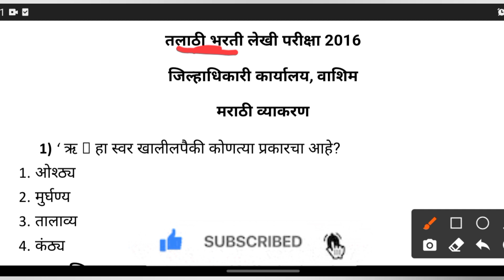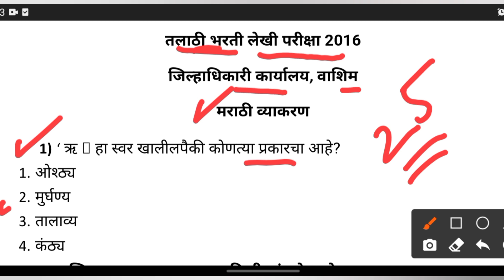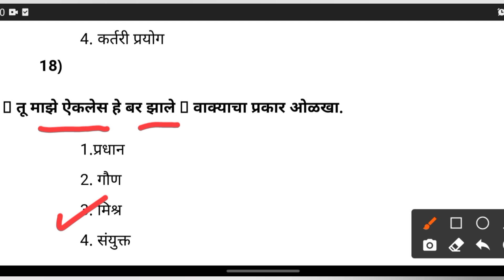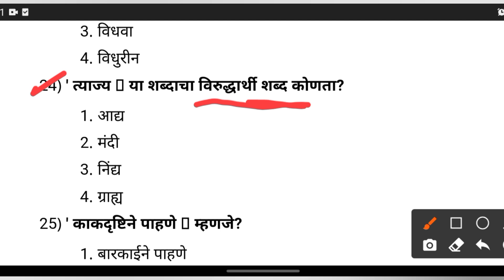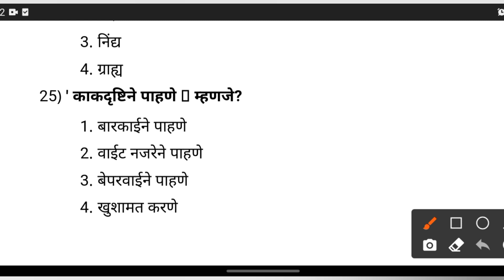Talathi Bharti 2021 Test | Talathi Bharti Question Paper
Marathi Grammar - Washim Talathi Bharti Question Paper

Old Washim Jilhadhikari Karyalay Talathi Marathi Vyakaran Paper 2016 for Talathi Bharti 2021.